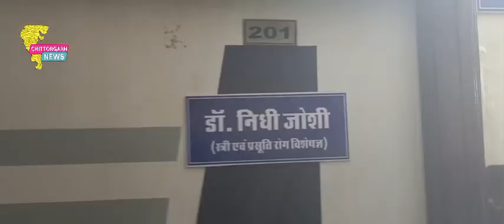पथरी का ऑपरेशन कराने आई महिला के मौत के बाद हंगामा,11 लाख के मुआवजे के बाद बनी सहमति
चित्तौड़गढ़। चिकित्सक भगवान का रूप मना जाता हैं, लेकिन चित्तौड़गढ़ शहर में एक सनसनी खेज मामला सामने आया हैं जिसमें निजी हॉस्पिटल के चिकित्सक ने महिला के ऑपरेशन में लापरवाही बरतते हुए महिला की जान ले ली। परिजन और ग्रामीणों ने मुआवजे और अस्पताल कि जांच मांग करते हुए हंगामा कर दिया।
दरअसल चित्तौड़गढ़ जिले के कपासन क्षेत्र के चटावटी गांव निवासी रतनी बाई पत्नी हजारी लाल के पेट में दर्द के बाद परिजनों ने चिकित्सकीय परामर्श लिया,पेट में की जांच के बाद दर्द का कारण पेट पथरी होना आया। जिसके बाद महिला को शहर के प्रतापनगर स्थित लक्ष्य चिकित्सालय लेकर पहुंचे। मृतक महिला के परिजनों ने आरोप लगाया की चिकित्सकों ने आनन फानन में पथरी की जगह बच्चें दानी को ऑपरेशन कर दिया, इस दौरान महिला की मौत हो गई। जिसके बाद महिला के परिजनों ने जमकर हंगामा शुरू कर दिया। सूचना पर सदर थाना पुलिस ने मौक़े पर पहुंच परिजनों को समझाईश के प्रयास किये, लेकिन परिजनों ने मुआवजे की मांग के साथ ही मेडिकल बोर्ड से पोस्टमार्टम कराने की मांग की। देर रात समझाइश के बाद दोनों पक्षों में 11 लाख रुपए नकद मुआवजे पर सहमति बनी। जिसके बाद मृतिका के शव को चटावती ले जाया गया।